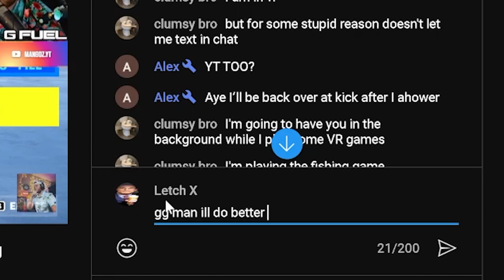Randoms in 2023 is bad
new video tmmr btw